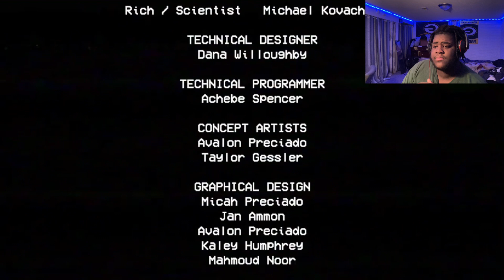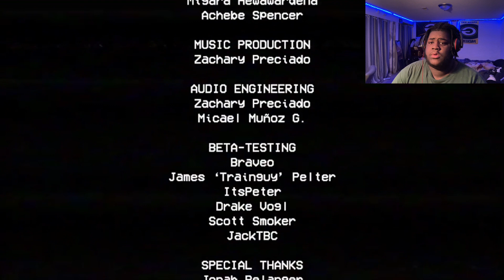Huggy Wuggy I OWN YOU | Poppy playtime | (Part 2) Final